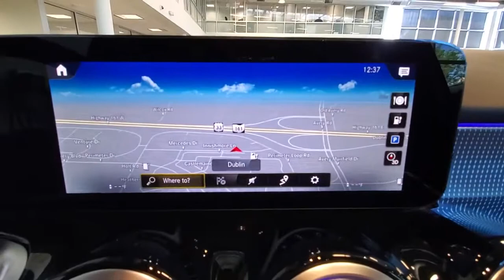2022 Mercedes-Benz 300-Class available in Dublin, Columbus, Delaware OH 30979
New 2022 Mercedes-Benz 300-Class available in Dublin, Ohio at Crown Eurocars Dublin. Servicing the Columbus, Delaware, Powell, Westerville, OH area.

Recent Arrival!
Axle Ratio: TBD|18 5-Spoke Wheels|19 5-Spoke Wheels|8-Way Power Front Comfort Seats|MB-Tex Upholstery|Heated Front Seats|Radio: Mercedes-Benz User Experience (MBUX)|Garage Door Opener|Panorama Roof|Rear Side Airbag|4-Wheel Disc Brakes|Air Conditioning|Electronic Stability Control|Front Bucket Seats|Front Center Armrest|Power Liftgate|Spoiler|ABS brakes|AM/FM radio|Alloy wheels|Auto-dimming door mirrors|Automatic temperature control|Brake assist|Bumpers: body-color|Delay-off headlights|Driver door bin|Driver vanity mirror|Dual front impact airbags|Dual front side impact airbags|Four wheel independent suspension|Front anti-roll bar|Front dual zone A/C|Front fog lights|Front reading lights|Fully automatic headlights|Heated door mirrors|Illuminated entry|Knee airbag|Low tire pressure warning|Memory seat|Occupant sensing airbag|Outside temperature display|Overhead airbag|Overhead console|Panic alarm|Passenger door bin|Passenger vanity mirror|Power door mirrors|Power driver seat|Power passenger seat|Power steering|Power windows|Radio data system|Rain sensing wipers|Rear anti-roll bar|Rear fog lights|Rear reading lights|Rear seat center armrest|Rear window defroster|Rear window wiper|Remote keyless entry|Roof rack: rails only|Security system|Speed control|Speed-sensing steering|Split folding rear seat|Steering wheel mounted audio controls|Telescoping steering wheel|Tilt steering wheel|Traction control|Trip computer|Turn signal indicator mirrors|Variably intermittent wipers|Front beverage holders|Child-Seat-Sensing Airbag|8 Speakers|Exterior Parking Camera Rear|Auto High-beam Headlights|Premium audio system: MBUX|Emergency communication system: Mercedes-Benz Emergency Call Service|Apple CarPlay/Android Auto|Navigation system: Navigation with Electric Intelligence